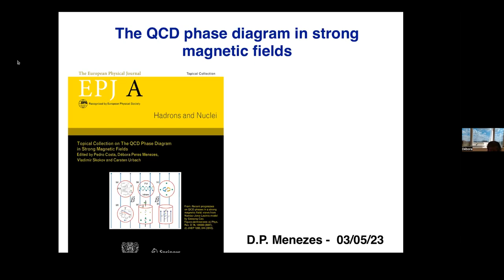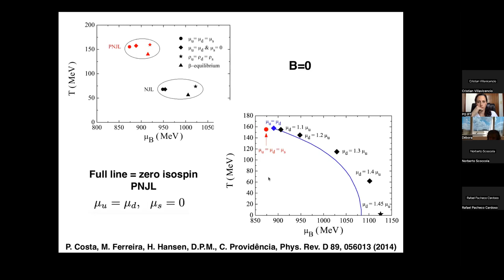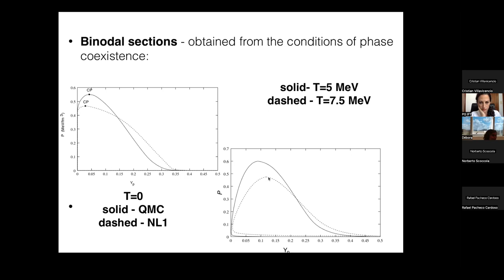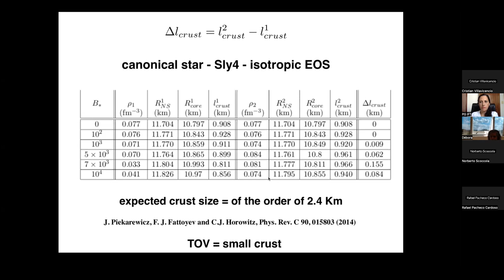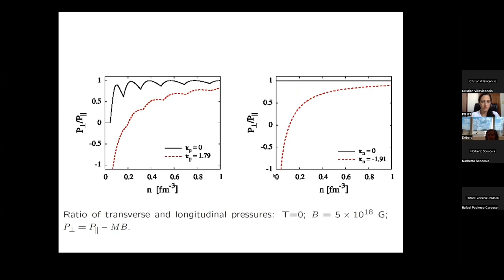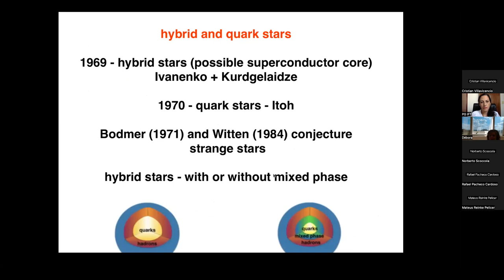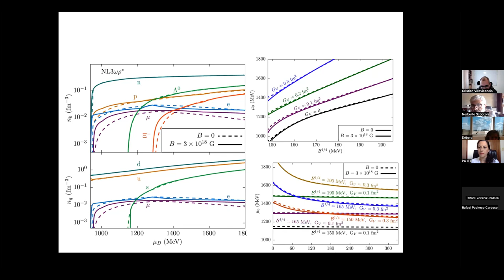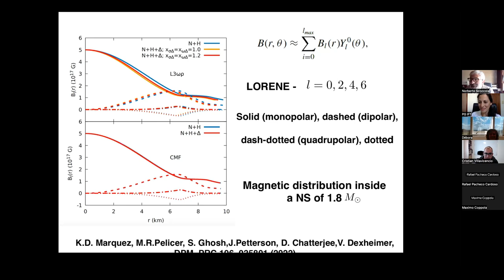Débora Menezes (Universidade Federal de Santa Catarina)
The QCD phase diagram in strong magnetic fields

Strong magnetic fields exist(ed) in the early Universe, in non-central heavy ion collisions and in magnetars. Hence, a natural question arises: what would be the consequences on the QCD phase diagram if matter were subject to strong magnetic fields? I will try to answer it, at least partially, with the help of different models.

Different versions of the NJL model were used to calculate the critical chemical potential and the critical endpoint. As far as  magnetars are concerned, the crust-core transition was obtained with the help of spinodals and binodals and the inner constituents of magnetars were calculated with different hadronic models. I also discuss how to deal with anisotropic effects in magnetars and finally, I show how to build the QCD phase diagram with various recipes taking into account two models: one for the hadronic phase and another one for the quark phase both subject to strong magnetic fields.